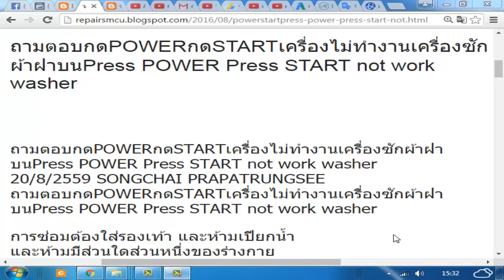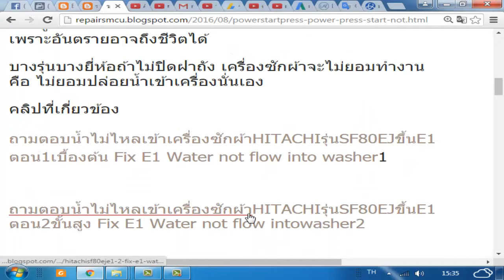ถามตอบกดPOWERกดSTARTเครื่องไม่ทำงานเครื่องซักผ้าฝาบนPress POWER Press START not work washer